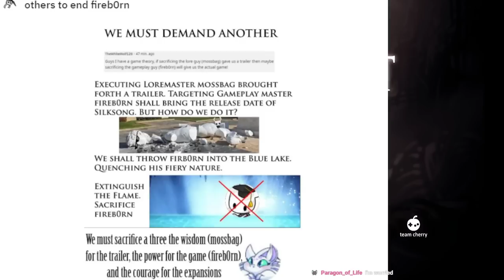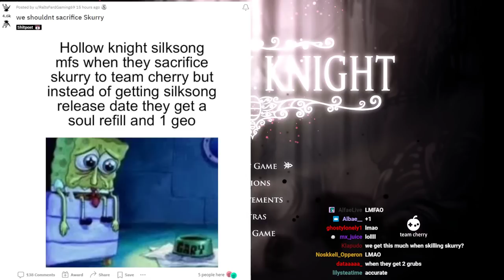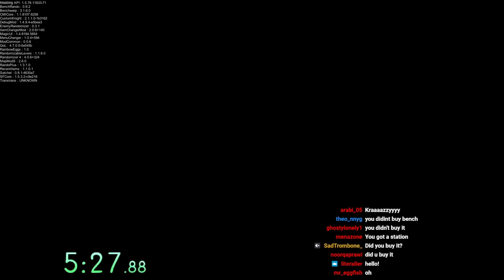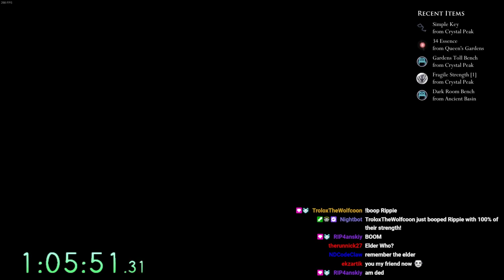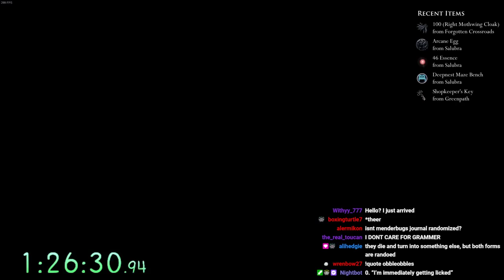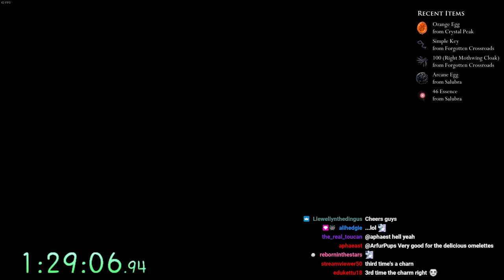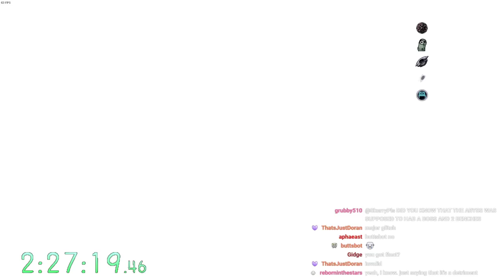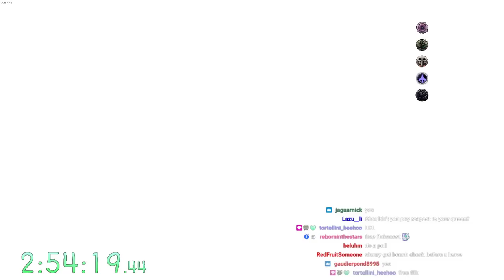Bench + Enemy Randomizer - Part 1